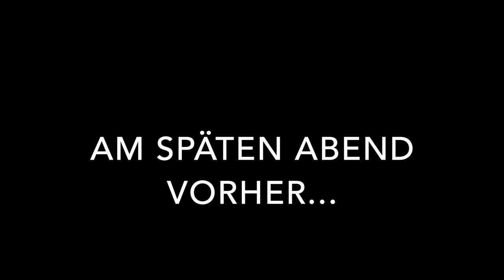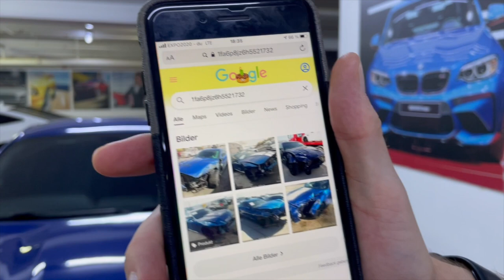Wir suchen Autos in DUBAI ! - Teil 2 Autopartner American Cars